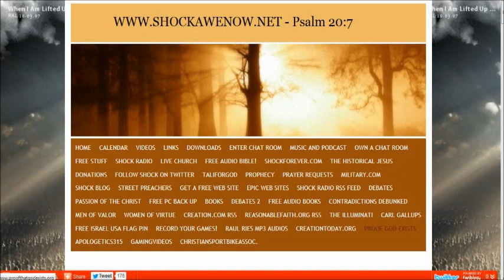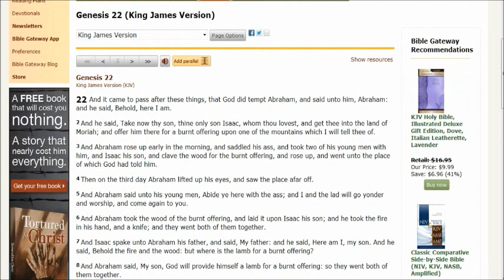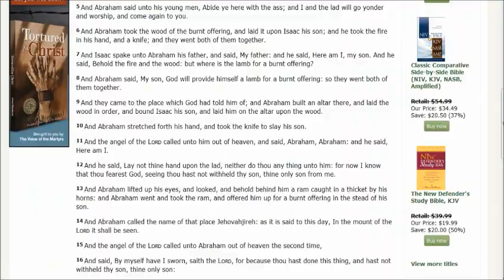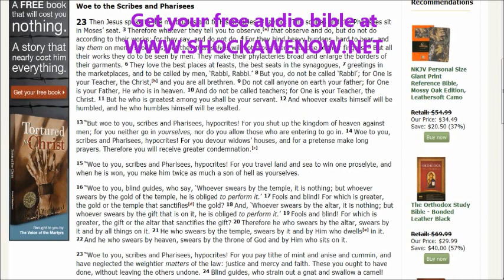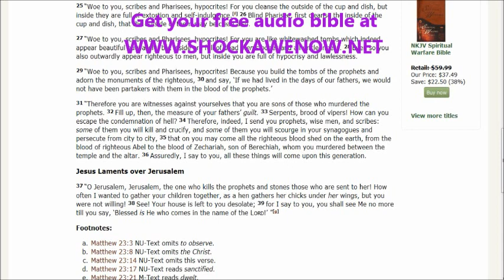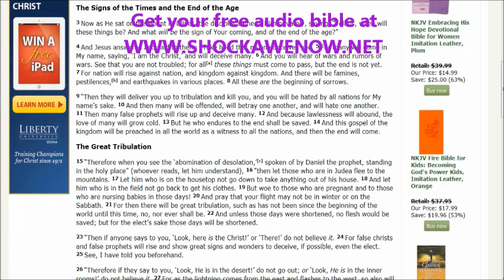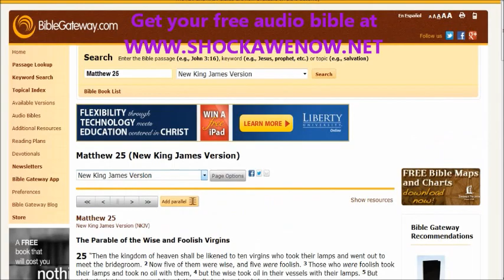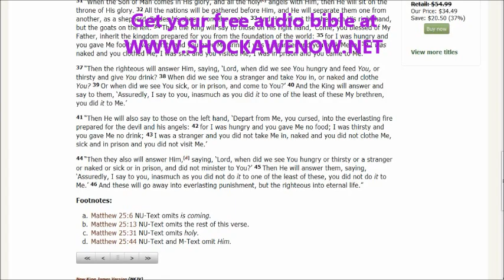† Things Jesus said that will shock you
Get shocked get a free audio bible